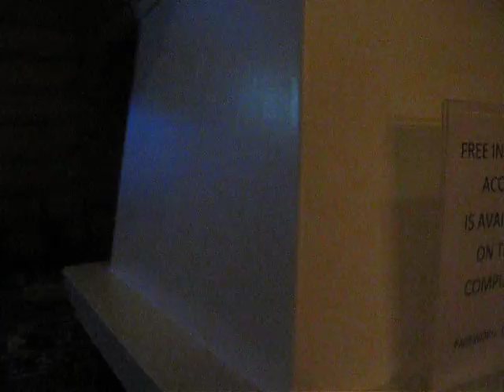50 Mono e internet y el hacker ataca por la noche 5891